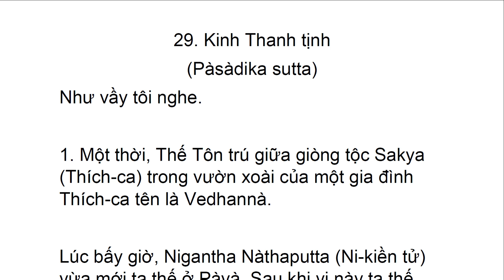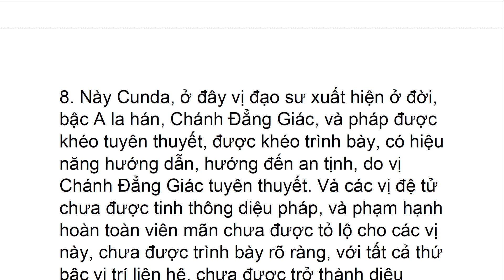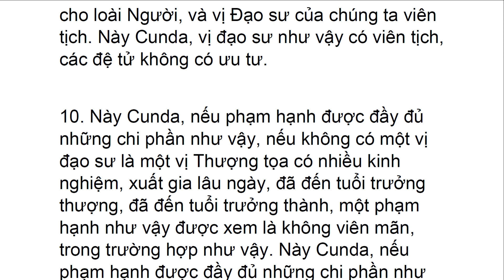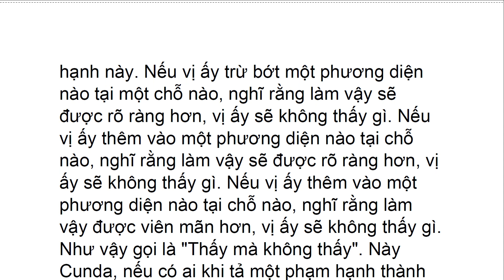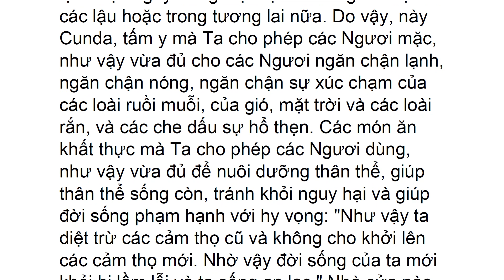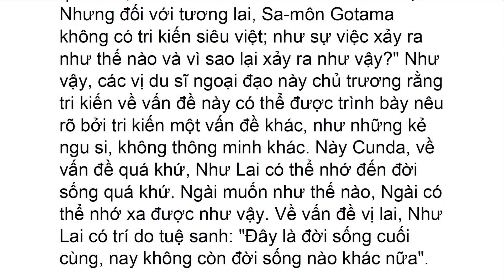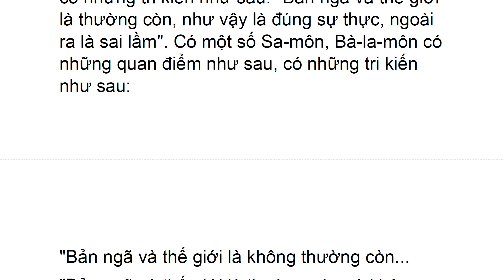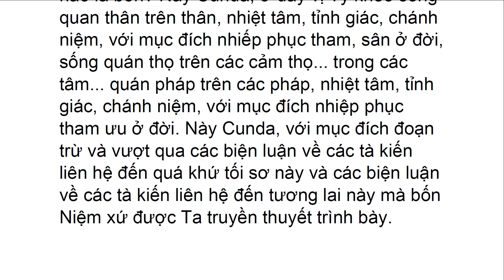DP_TRB_040_29_ThanhTinh_Pasadika_TruongBoKinh Dieu Phap Am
Dieu Phap Am ... DP_TRB_040_29_ThanhTinh_Pasadika_TruongBoKinh.pdf - Adobe Acrobat Pro 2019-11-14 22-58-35.mp4
Đại Tạng Kinh Việt Nam
KINH TRƯỜNG BỘ
Dìgha Nikàya

1. Kinh Phạm Võng (Brahmajàla Sutta)
2. Kinh Sa-môn Quả (Sàmannaphala Sutta)
3. Kinh Ambattha (A-ma-trú) (Ambattha Sutta)
4. Kinh Sonadanda (Chủng Đức) (Sonadanda Sutta)
5. Kinh Đại Tế Đàn  (Cứu-la-đàn-đầu) (Kùtadanta Sutta)
6. Kinh Mahàli (Mahàli Sutta)
7. Kinh Jàliya (Jàliya Sutta)
8. Kinh Ca-diếp Sư Tử Hống (Kassapa-sìhanàda Sutta)
9. Kinh Potthapàda (Bố-sá-bà-lâu) (Potthapàda Sutta)
10. Kinh Subha (Tu-bà) (Subha Sutta)
11. Kinh Kevaddha (Kiên Cố) (Kevaddha Sutta)
12. Kinh Lohicca (Lô-hi-gia) (Lohicca Sutta)
13. Kinh Tevijja (Tam Minh) (Tevijja Sutta)
14. Kinh Đại Bổn (Mahàpadàna Sutta)
15. Kinh Đại Duyên (Mahànidàna Sutta)

16. Kinh Đại Bát-niết-bàn (Mahàparinibbàna Sutta)
Tập Ii (Kinh Số 17-34)

17. Kinh Đại Thiện Kiến Vương (Mahàsudassana Sutta)
18. Kinh Xa-ni-sa (Janavasabha Sutta)
19. Kinh Đại Điển Tôn (Mahàgovinda Sutta)
20. Kinh Đại Hội (Mahàsamaya Sutta)
21. Kinh Đế-thích Sở Vấn (Sakka-panha Sutta)
22. Kinh Đại Niệm Xứ (Mahàsatipatthana Sutta)
23. Kinh Tệ-túc (Pàyàsi Sutta)
24. Kinh Ba-lê (Pàtika Sutta)
25 Kinh Ưu-đàm-bà-la Sư Tử Hống (Udumbarikà-sìhanàda Sutta)
26. Kinh Chuyển Luân Thánh Vương Sư Tử Hống (Cakkavati-sìhanàda Sutta)
27. Kinh Khởi Thế Nhân Bổn (Agganna Sutta)
28. Kinh Tự Hoan Hỷ (Sampasàdanìya Sutta)
29. Kinh Thanh Tịnh (Pàsàdika Sutta)
30. Kinh Tướng (Lakkhana Sutta)
31. Kinh Giáo Thọ Thi-ca-la-việt (Sigàlovàda Sutta)
32. Kinh A-sá-nang-chi (Atànàtiya Sutta)
33. Kinh Phúng Tụng (Sangìti Sutta)
34. Kinh Thập Thượng (Dasuttara Sutta)